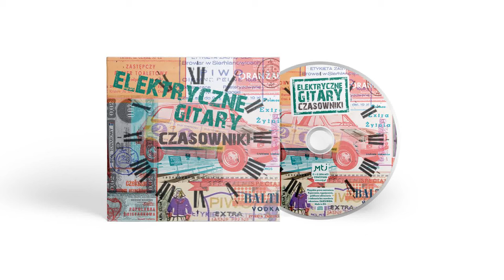Elektryczne Gitary - Nazywam się Mieszko I